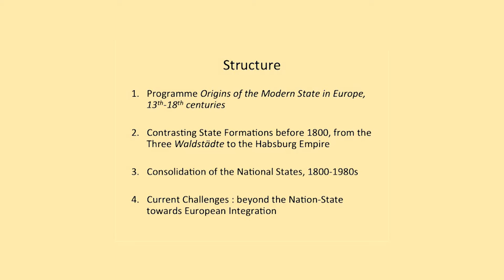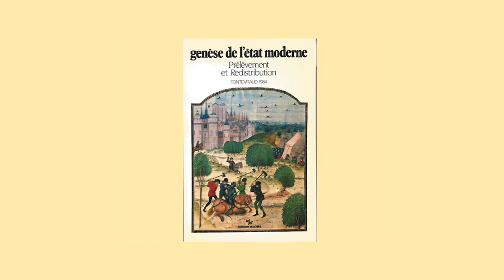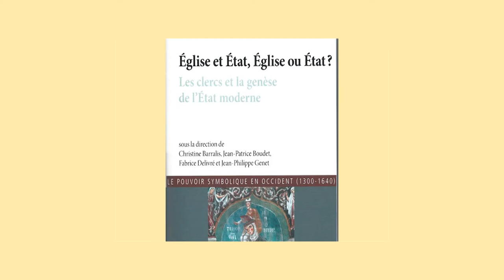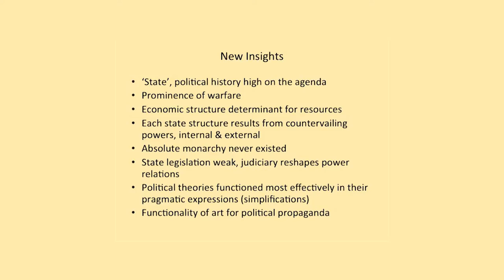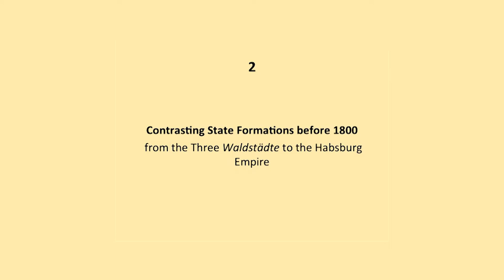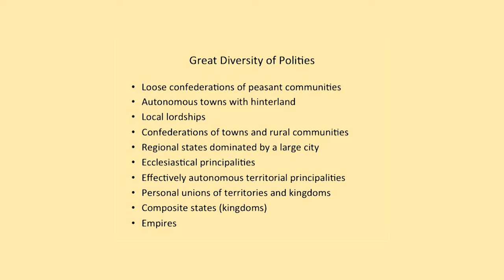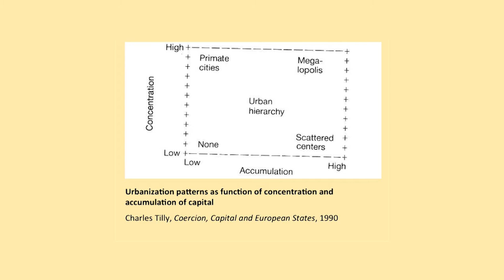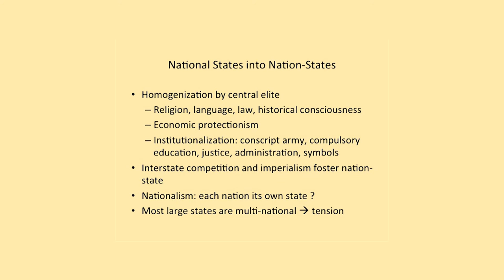VIULectures 2014: Europe’s Unique Experiment, Wim Blockmans, Leiden University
Wim Blockmans, professor emeritus at Leiden University, guest speaker of Prof. Mikhail Krom in the VIU Lecture "Europe’s Unique Experiment: The Bottom-up Creation of a Large Polity", part of the cycle of open lectures promoted by Venice International University.
Prof. Blockmans will illustrate the research program conducted from 1984 with Jean-Philippe Genet and other european researchers on "The Origins of the Modern State in Europe, 13th-18th Centuries", and will debate the new and compelling challenges regarding Europe’s role and its legacy concerning individual states at present.
What are the origins of this challenge, and to what degree does it constitute an obstacle to Europe’s role in a globalizing world? A discussion with the public will close the event - and open new questions about Europe, national states and globalization.